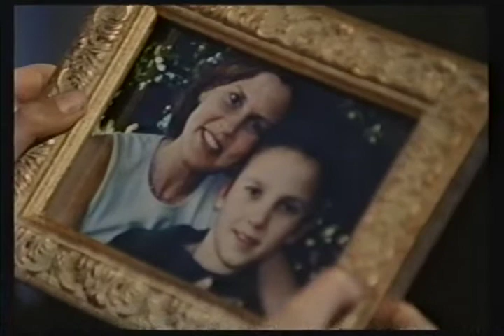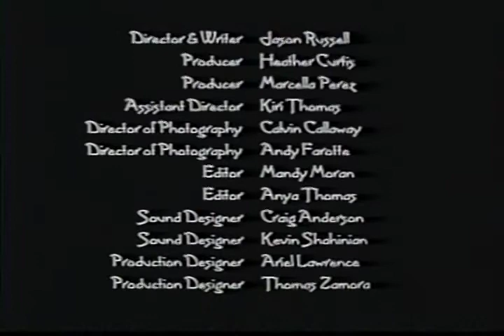"Fly" - A Love Story About Believing (directed by Jason Russell)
Jason Russell directed this wonderful USC Masters Thesis film (you may recognize Jason as the founder of Invisible Children, and the record-breaking viral KONY 2012 video). I composed the score, recorded and conducted a chamber orchestra at the Spielberg Scoring Stage (now "John Williams Scoring Stage"). The film was screened at the Norris Cinema Theater. It's a love story about young boy who has lost his mother, after which he has been given the ability to fly. In Jason's words: "Think 'Peter Pan' meets 'My Girl' meets 'E.T.' It's magical. It's moving. It's a love story about believing.'"

My name is Christopher Wills and I'm a professional composer, orchestrator and pianist of music for film, television, Broadway musicals and symphony orchestras. You can hear me in blockbuster Hollywood movies and televised concerts. Many know me as "Professor Wills," so I'm also an educator at two universities. My consuming passion is the magic of harmony (progressions, voicings), and I'd like to share that passion with you and empower you to thus expand your chord vocabulary so you may experience a new kind of expressive freedom as you compose and improvise!

This tutorial channel is designed in particular for music theory students and improvising keyboardists of any genre, though it may appeal to anyone who is interested in the language of music. Our videos aim to present material with clarity and hopefully a little entertainment along the way!